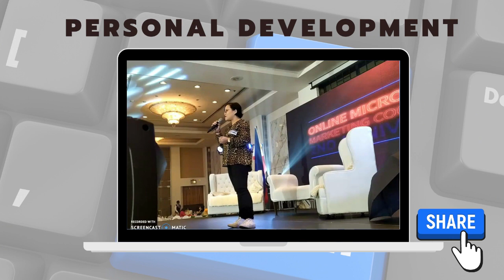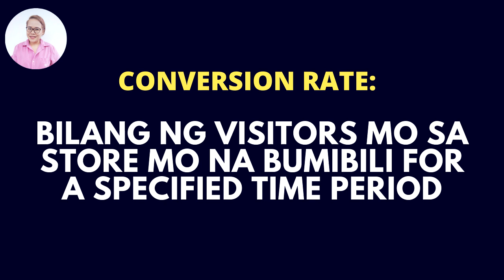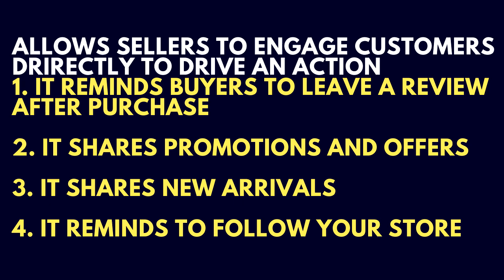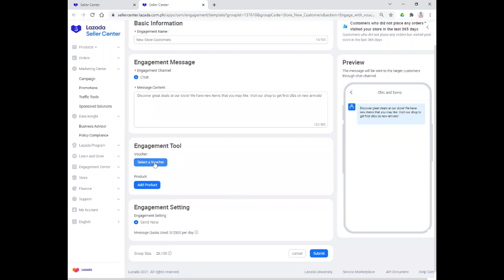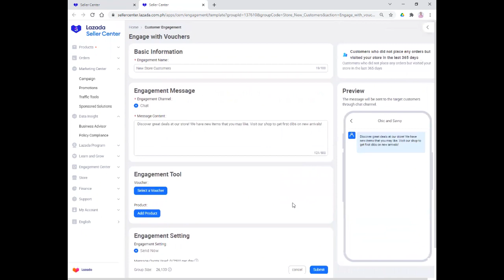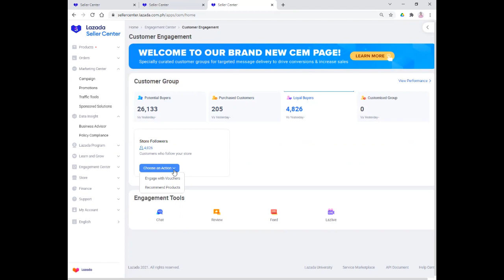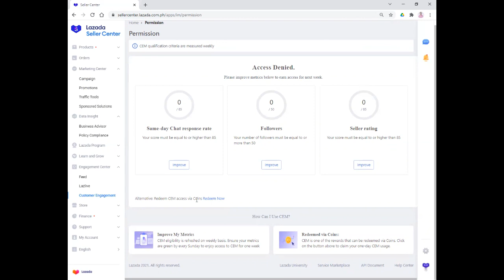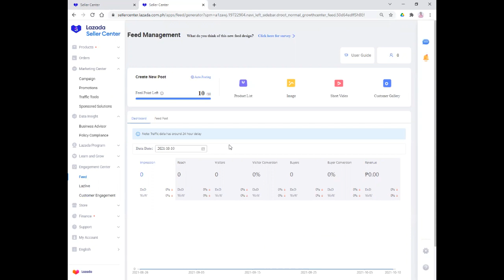REACH YOUR CUSTOMERS USING CEM AND INCREASE MORE TRAFFIC IN YOUR LAZADA STORE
This is still a continuation of our Lazada Seller Beginners Guide Series and we are going to learn what is CEM, its benefits, Features and see the hands-on experience in navigating it, don't forget to thumbs up this video and continue watching!

👉 NEW SELLER SA LAZADA PLATFORM? HERE IS A LAZADA SELLER BEGINNERS GUIDE PLAYLIST I CREATED FOR YOU! COME VISIT THIS LINK AND LEARN!